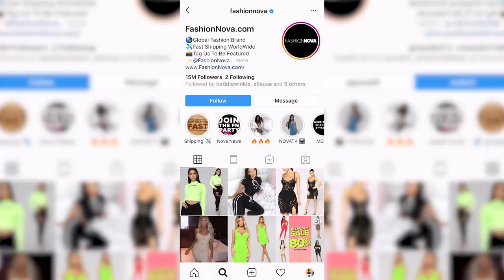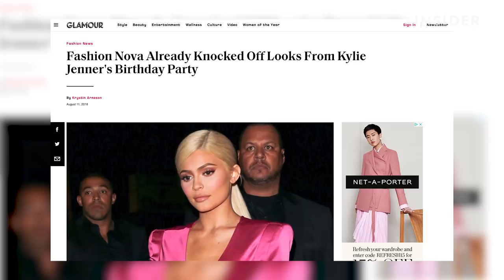I Tried Fashion Nova’s Celebrity Outfit Dupes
Fashion Nova is an Instagram-famous fast fashion company that makes trendy, relatively cheap clothes for men and women (emphasis on the fast). Fashion Nova is also known for making knockoffs of celebrity outfits, duping the looks of stars like Cardi B, Selena Gomez, Meghan Markle, Kendall Jenner, and Kylie Jenner.   Producer Nico Reyes tries five of Fashion Nova's celebrity outfit dupes to see how well they actually compare to the real thing.